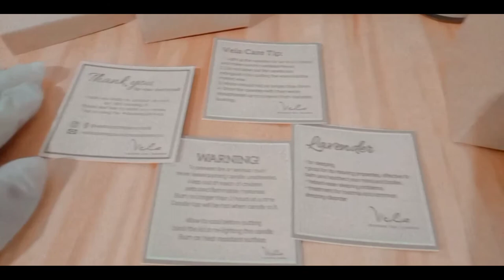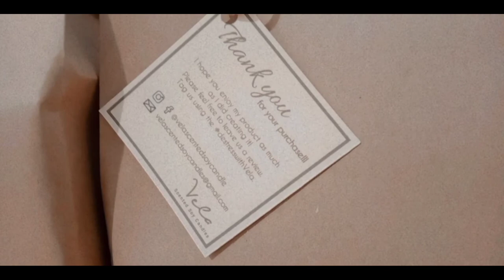Packing my first order | Khai Vlogs | Philippines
Dec. 6, 2020 was my launching day and also at that night I packed almost half of my inventory 😍
My heart is so happy! Lord made me do this, He made me start this business I owe all of it to Him! Thanky G!

🍂 Please support my small business by liking our instagram account and our Fb page. Thanky 😊